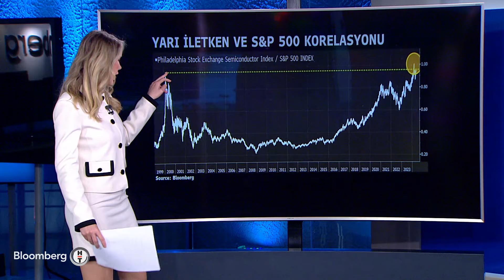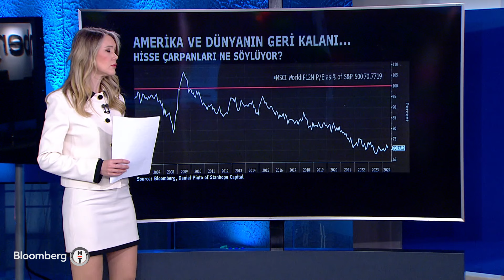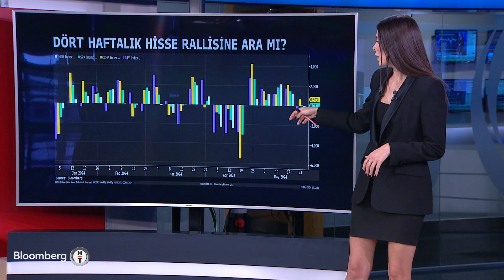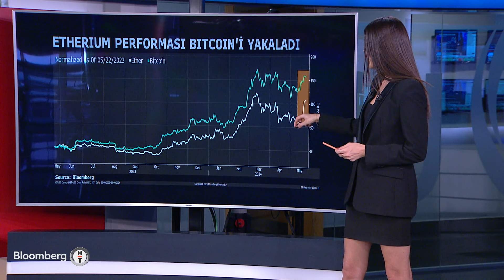Grafik Düellosu - Yarı İletken Sektörü S&P 500'ü Sürüklemeye Devam Ediyor | 23 Mayıs 2024